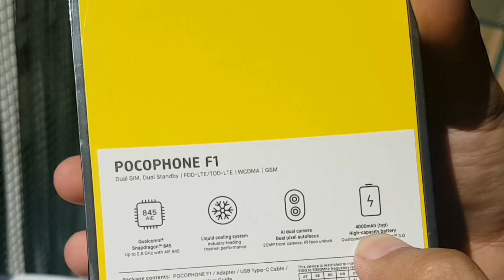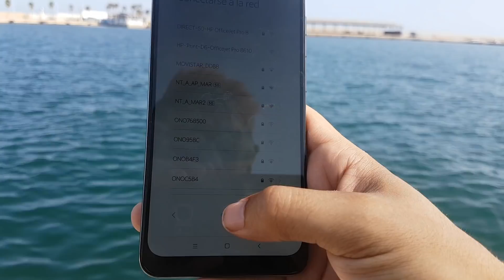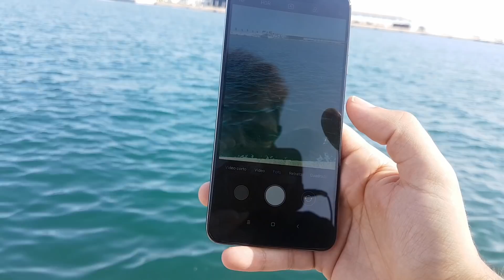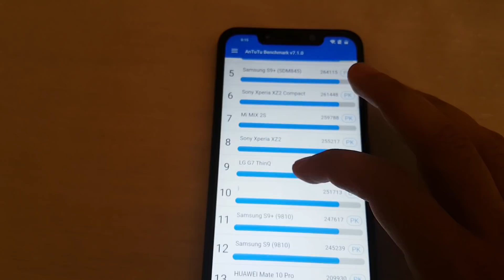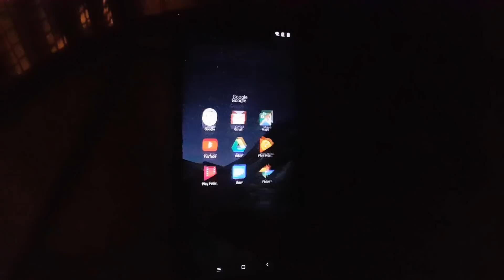POCOPHONE F1 ANÁLISIS completo en ESPAÑOL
Buenas chicos y chicas, ¿os gustaría tener un móvil de ultima generación sin gastaros casi 1000 euros? si es así, este es tu vídeo, en el cual te mostrare como Xiaomi se ha sacado un as de la manga presentando este smartphone que esta años luz calidad/precio con respecto a los demás. Un saludo ;-)